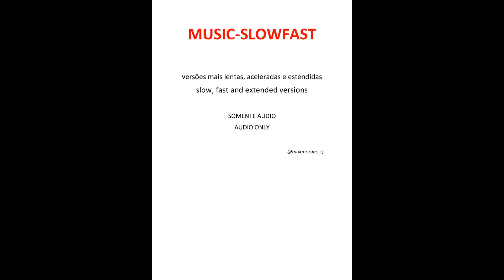JAMIL E UMA NOITES - Colorir Papel (versão acelerada)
JAMIL E UMA NOITES - Colorir Papel (live em estúdio)  /  JAMIL E UMA NOITES - Colorir Papel (ao vivo em estúdio)
JAMIL E UMA NOITES - Colorir Papel (live 2022)  /  JAMIL E UMA NOITES - Colorir Papel (nova versão remasterizada)

JAMIL E UMA NOITES - Colorir Papel   letra
É um vento
Que passa e que leva
Raia o brilho de cor amarela
Planta o pé no chão

O amor
Dando volta na terra
Arco-íris de luz aquarela
Banda coração

Vamos ver o pôr do Sol
Me dê a mão
Uma estrela só
Não é constelação

Sem destino
Vamos juntos
Passear feito nuvens no céu
Derramar a tinta colorir papel

O amor
Banda coração

Uma estrela só
Não é constelação

Sem destino
Vamos juntos

E amanhecer nós dois
Perfume, bem-me-quer
Tem biscoito, queijo, bolo
Leite no café

Uma estrela só
Não é constelação

Sem destino
Vamos juntos